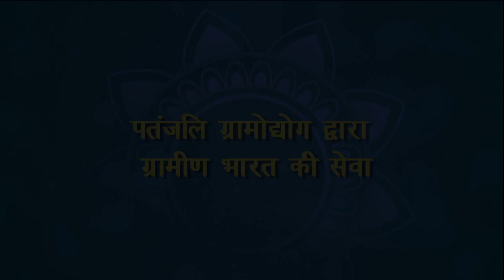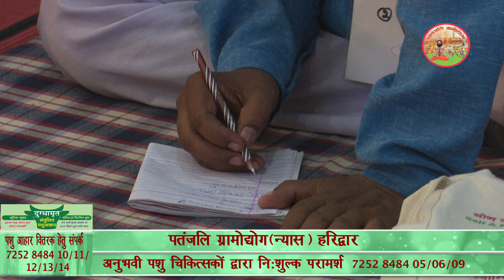पतंजलि ग्रामोद्योग द्वारा ग्रामीण भारत की सेवा ll पतंजलि ग्रामोद्योग ( Part- 3 )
* पतंजलि ग्रामोद्योग से आप इन सोशल मीडिया चैनल्स पर भी जुड़ सकते हैं-